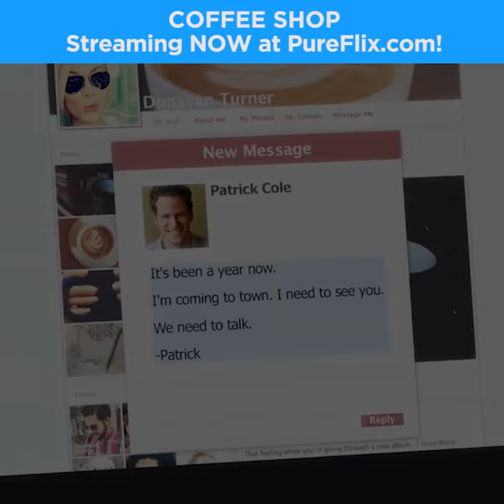Coffee Shop Trailer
"Just because things aren't going the way you planned, doesn't mean they aren't going the way they should." Don't miss 'Coffee Shop' on PureFlix!
Stream exclusive originals, movies, TV shows, and more on PureFlix.com! Start Your Free Month